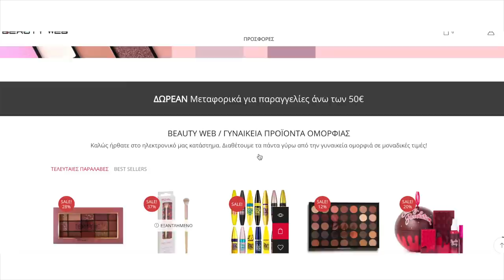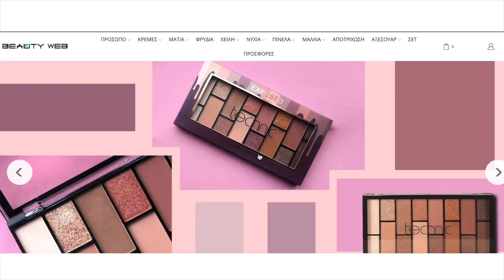Μακιγιάζ με πολύ οικονομικά προϊόντα & Instagram giveaway | Marinelli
Το βίντεο έγινε σε συνεργασία με το beautyweb.gr

xoxo
Marinelli ♥